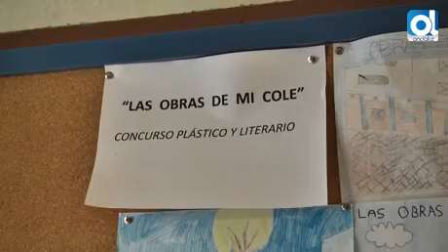Sanlúcar: La Peña David Romero, beneficiada en la jornada 10 de la Liga Local